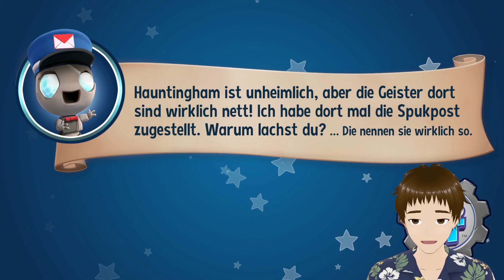ROLL DAMIT KLAR // NEW SUPER LUCKY'S TALE // 44 // LET'S PLAY // DEUTSCH // BLIND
DISLIKE abgeben, wenn Du nicht zufrieden warst. (Daumen runter klicken.)

KOMMENTIEREN und mit mir ins Gespräch kommen. (Meinung äußern!)

ÜBER DAS VIDEO:

In diesem Kugel Labyrinth muss links ein langer Pfad aus Fallen Spieße überwunden werden. An ihrem Ende befindet sich ein Trampolin aufs Dach der Pyramide. Die Currywurst befindet sich links außen am Dach. Mit dem Sprungfeld wird die Tür unterhalb des Gitters geöffnet, durch welches der blaue Diamant scheint. Auf der rechten Seite befinden sich zwei Trampoline, die Lucky Swiftail auf das Dach zurückbefördern, sollte er aus Versehen einen Abflug von der Seite hinnehmen müssen.

ÜBER DAS SPIEL:

New Super Lucky's Tale ist die Neuauflage von Super Lucky's Tale. Bessere Kamera, Bewegungen und Level Design sorgen in jeglicher Hinsicht für ein besseres Spielerlebnis. Alle DLCs sind in die Hauptstory eingeflochten. Hilf Lucky Swiftail, Jinx und die Katzenbande zu stoppen und das Buch der Zeitalter zu retten. Bekämpfe Master Mittens mit den Golems in Sky Castle, stoppe Tess und Petunia mit den Würmern in Veggie Village, hilf den Yetis in Wrestful Retreat gegen Buttons und Fluffy, zwinge Lady Meowmelade in Gilly Island zur Aufgabe und sperre Jinx in Hauntingham in den Geister Jahrmarkt, um zum Wächter in Foxington ausgebildet zu werden und das geheime Ende zu sehen. Sammle Münzen, um Outfits in Giovanni Laden zu kaufen (neu: Bossgegner Kostüme). Löse die Statuen Rätsel von Vorarbeiter Flint und die Kugel Labyrinthe. Wer ist der neue mysteriöse Fremde? Einige bekannte Level mit Wiedererkennungswert sowie einige komplett neu gestaltete.

INFOS ZUM PRODUKT:

o TITEL: New Super Lucky's Tale
o ENTWICKLER: Playful Studios
o PUBLISHER: Microsoft Studios
o SYSTEM: PC / XBOX ONE / Playstation 4 / Nintendo Switch
o GENRE: 3D Plattformer
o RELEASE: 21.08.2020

DIES IST KEIN OFFIZIELLER MICROSOFT KANAL.

DIESER KANAL WIRD NICHT VON MICROSOFT UNTERSTÜTZT.

o SEBAFTIAN - Game Reviews, Game Releases, Game Tests, Just Chatting, Tagesaktuelle Themen

o SebaftianStreams - Twitch Streams, Let's Plays, Gameplay

o SEBAFTIAN - (Mostly) Daily Variety Streams